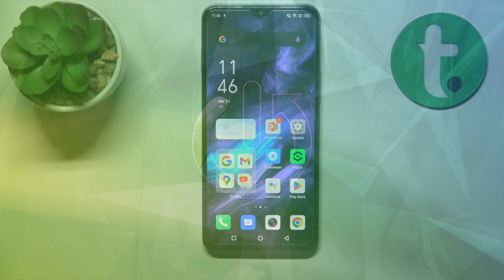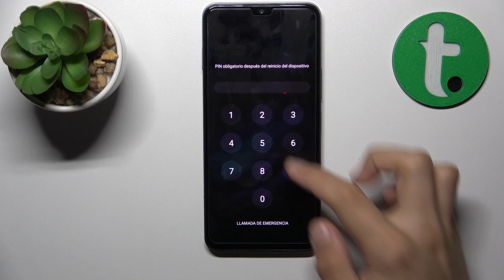Cómo activar / entrar en el Modo RECOVERY en INFINIX Note 12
Hoy te presentamos cómo entrar en el Modo Recovery en tu INFINIX Note 12. Sigue nuestro video y descubre cómo poner el modo Recovery en tu INFINIX Note 12 en unos clics.